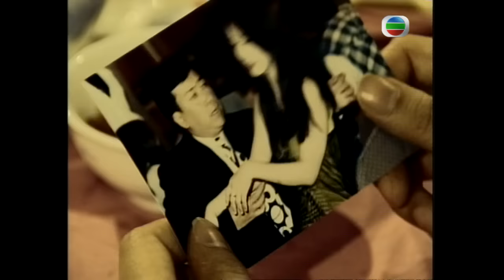永遠懷諗顏國樑 | 清華不白之冤 | TVB情境劇 | 李司棋、劉丹、薛家燕、關海山、謝天華、劉愷 | 真情126/1128 | 粵語中字 | 1995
TVB完整版劇集《真情》(A Kindred Spirit) (主演:李司棋、劉丹、薛家燕、關海山、謝天華、劉愷威)《真情》以一個三代同堂的家庭為背景，三多燒臘店老闆李標炳對家庭極盡責任、炳妻梁潤善對家庭無限付出，只望一家過得快樂無憂。然而這個大家庭，卻發展出連串人與人之間執著、寬恕、互愛與犧牲的故事………